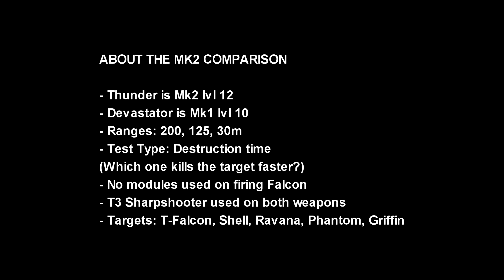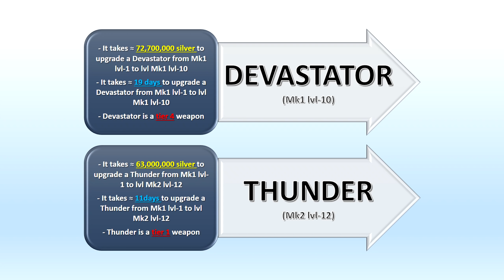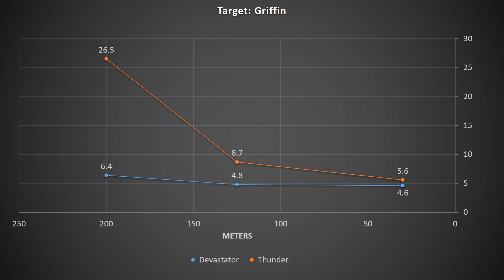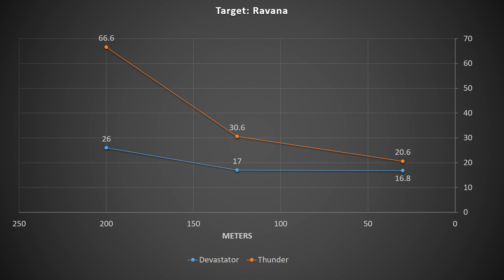[WR] 🔥 Thunder (Mk2-12) VS Devastator (Mk1-10) - Comparison | War Robots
In this video I will be presenting a comparison between Thunder (Mk2 lvl12) and Devastator (Mk1 lvl10). Hope you enjoy!

Video Chapters
00:00 Intro & Comparison details
01:30 Round 1: 200m
04:16 Round 2: 125m
06:20 Round 3: 30m
08:51 End results: Graphical data
09:30 Game 1 (Thunder Highlights)
19:18 Game 2 (Devastator Highlights)
25:19 Outro

Conclusion
Before making this comparison I expected Thunder Mk2-12 to perform similar to Devastator Mk1-10. In contrast to my assumptions devastator managed to perform noticeably better in most cases.
Despite Thunder being a very cheap weapon to acquire and upgrade, in comparison to Devastator it really isn’t worth it. My pick and winner of this comparison would be Devastator Mk1-10. Let me know which one would be yours down below.

System Specifications:
➤ GPU: MSI Gaming GeForce RTX 2070 Super 8GB GDRR6 256-bit
➤ HDD: Seagate BarraCuda 2TB Internal Hard Drive HDD
➤ PSU: Cooler Master 80+ 750 Watt
➤ Motherboard: MSI Z490-A PRO ProSeries ATX
➤ Microphone: Blue Snowball iCE USB Mic